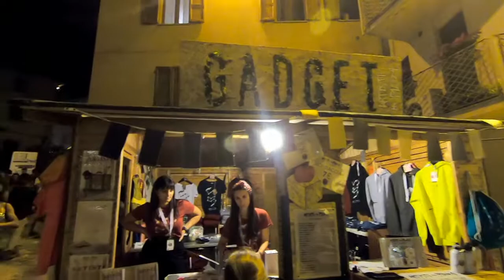004 Artisti in piazza, ci siamo!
Pennabilli 2019